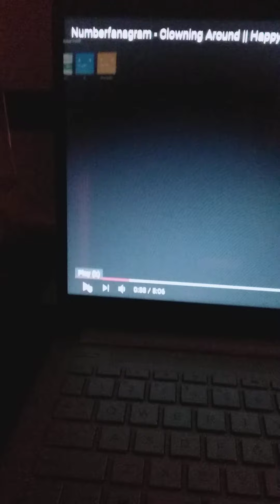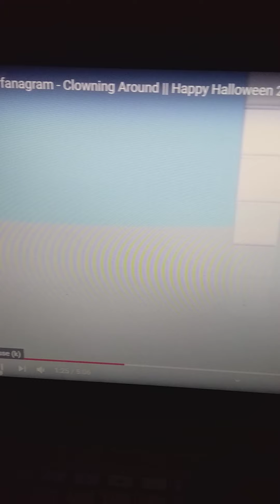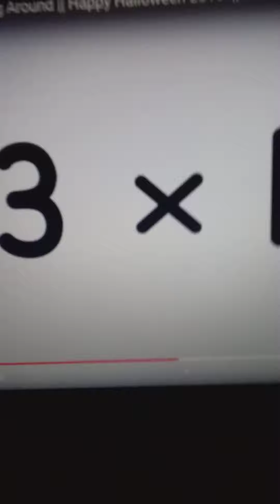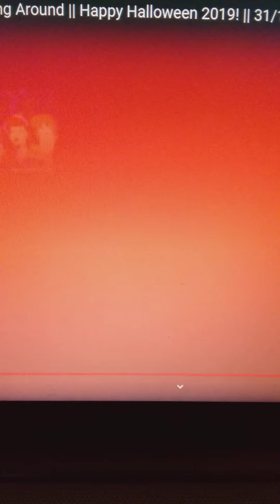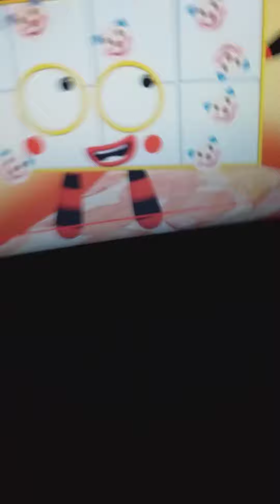Numberfanagram but I voice Arifmetix